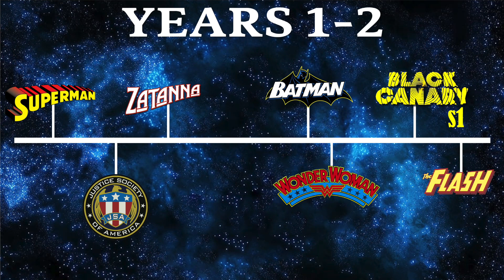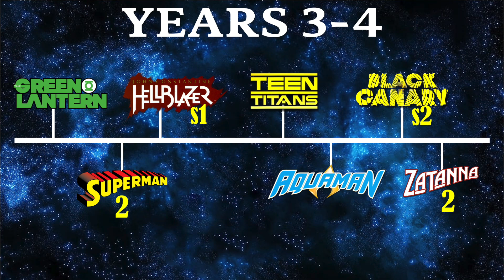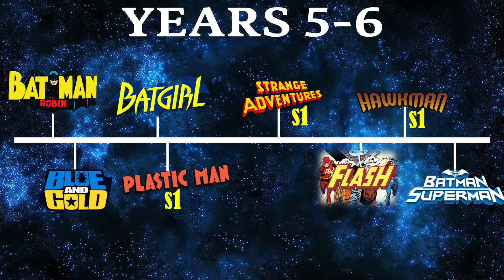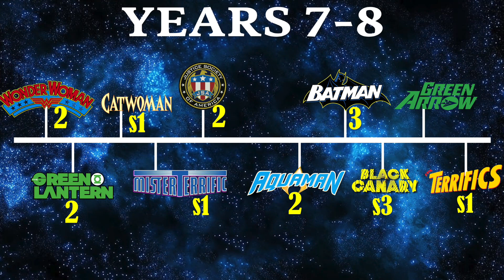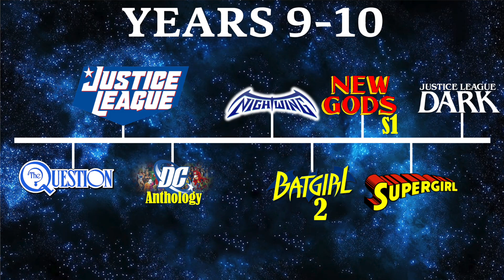My DC universe Ten year Plan: GeekWave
On our 100th Episode of GeekWave, We take a look at how freaking hard it is to be James Gunn. Because its a lot of work to make a ten year plan for a comic book movie universe.

Time Codes:
Gladiator 2 casting 2:51
Evil Dead Rise Trailer 4:58
Renfield Trailer 7:06
Them! Reboot 9:00
Wednesday renewed 11:30
Animation Cancellation 13:43
DC TIMELINE
Years 1-2 22:22
Years 3-4 29:21
Years 5-6 34:51
Years 7-8 42:16
Years 9-10 48:43